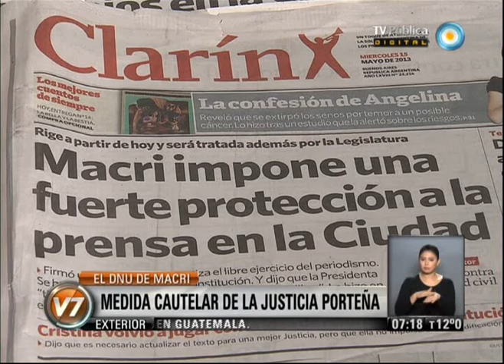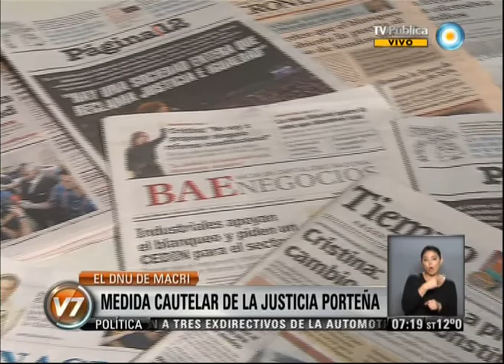Visión 7: Medida cautelar de la justicia porteña, por el DNU de Macri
El juez en lo Contencioso Administrativo y Tributario, Osvaldo Otheguy, dictó una medida que frena dos artículos del decreto de necesidad y urgencia firmado por Mauricio Macri para "proteger la libertad de expresión" en la Ciudad. El jefe de Gobierno afirmó que estudiarán el fallo y "buscaremos una nueva solución, si es necesario". La Legislatura se apresta a debatir el DNU el 30 de mayo, luego de que obtuvo dictamen en comisión, aunque la diputada porteña por Nuevo Encuentro, Gabriela Cerruti, impulsora del amparo, afirmó que ese tratamiento parlamentario ahora no tiene sentido. "No estamos frente a la defensa de la libertad de expresión, es la defensa patrimonial de algunos grandes medios", dijo. Emitido por Visión 7, noticiero de la TV Pública argentina, el miércoles 22 de mayo de 2013.